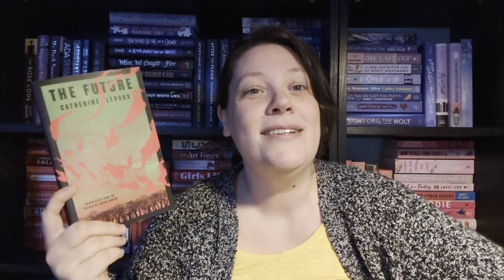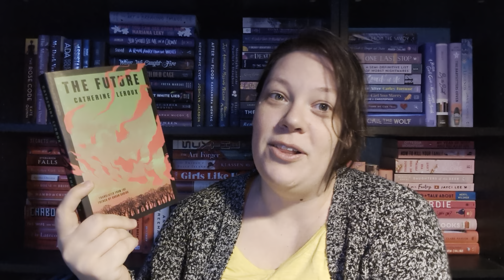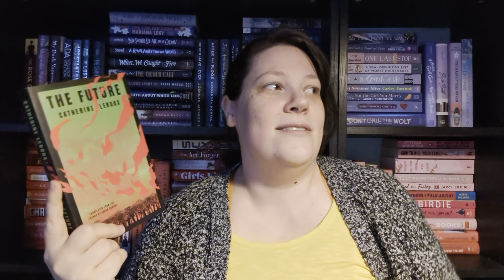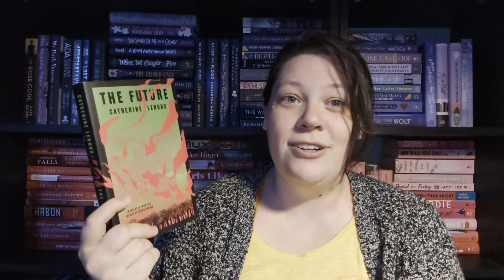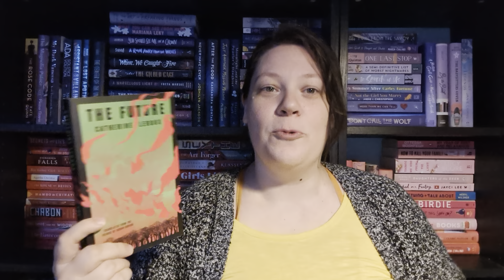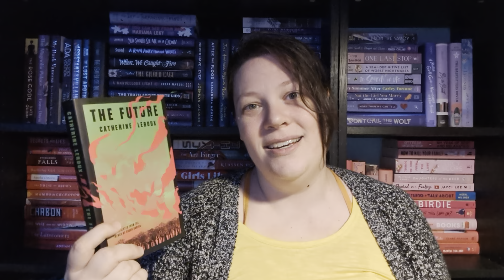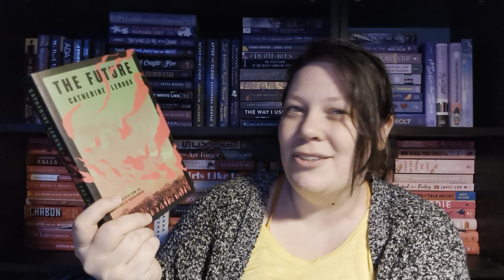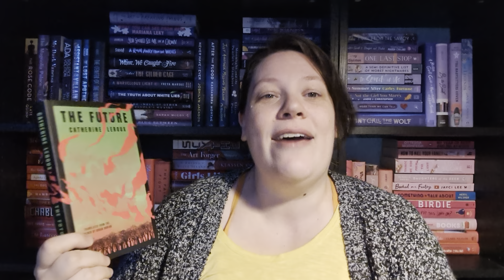The Future, Catherine Leroux || Book Review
This might be the lowest amount of ratings I've ever seen on a traditionally published book, to be honest.

Book: The Future by Catherine Leroux